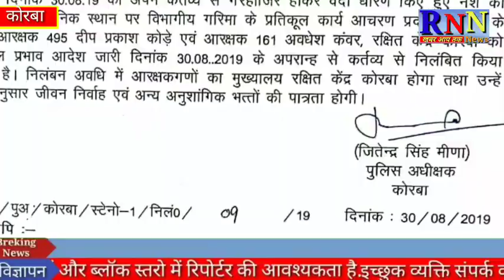कोरबा/दो पुलिस कर्मी शराब के नशे में धुत्त होकर सड़क पर कर रहे जमकर तमाशा,गिरी निलंबन की गाज ।